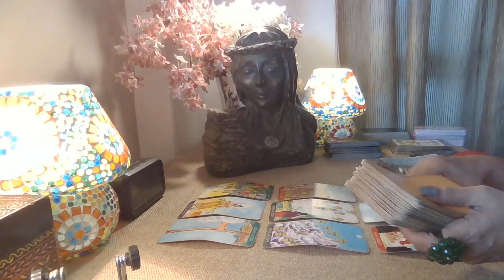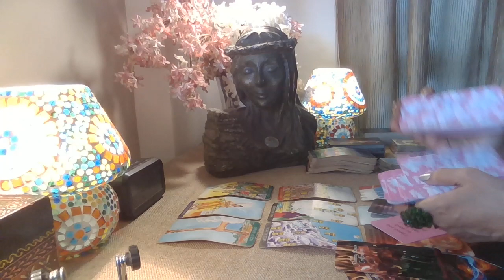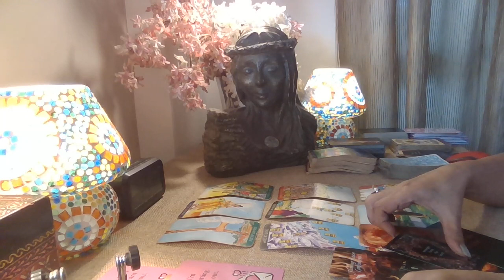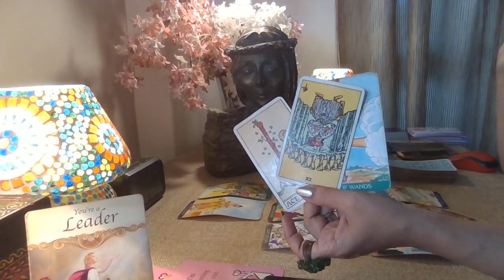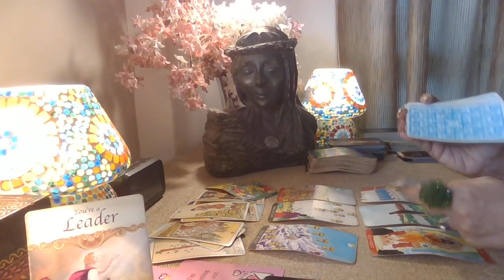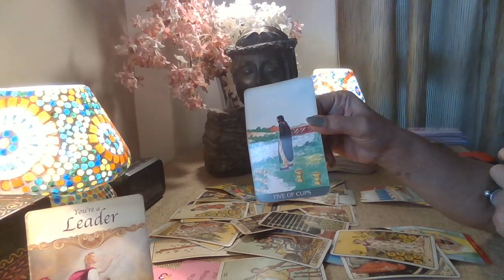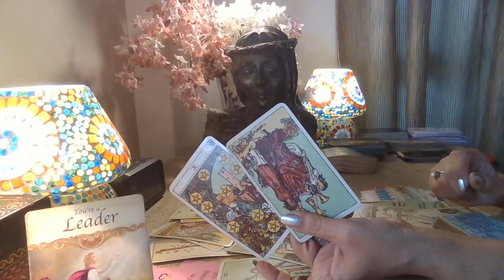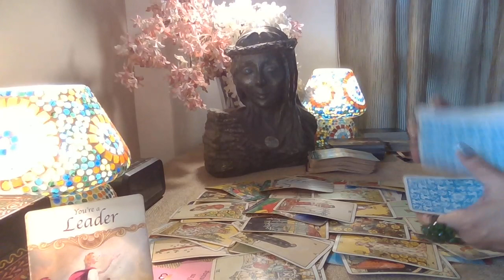Leo Tarot - OPEN n SHUT CASE ?? / Love Bytes / End August 2022 /